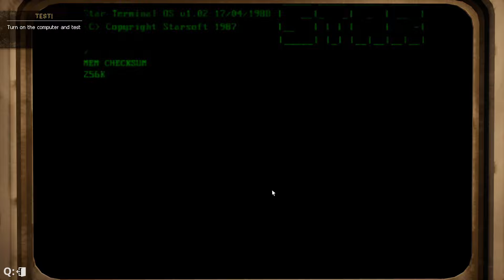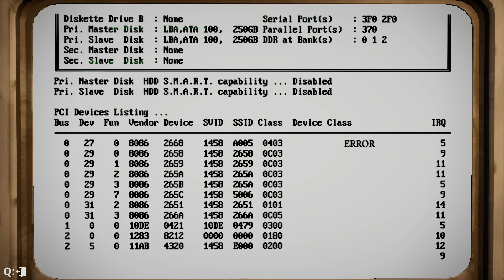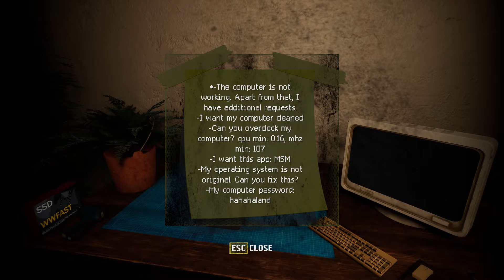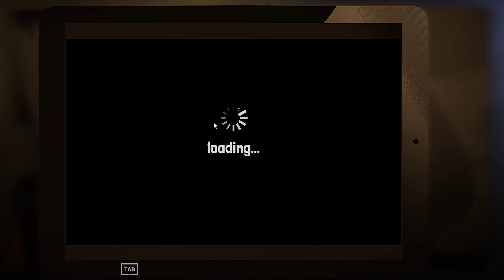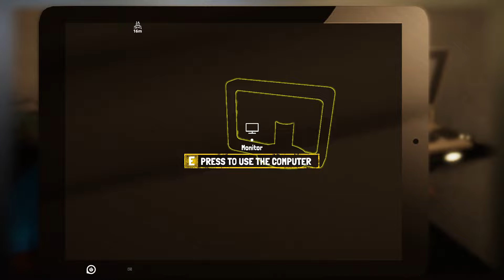I Opened a Computer Repair Shop to Pirate Video Games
There's a new game that released on Steam called Computer Repair Shop and it lets you do a bunch of weird things from stealing computer parts, robot wars, hiring a bouncer that instantly kills all thieves and pirating video games to sell on from profit using computers that aren't even yours. I had a lot of fun with this one which I'm surprised about because it's a dodgy little cheap game to the average gamer. Let me know your thoughts about Computer Repair Shop in the comments :D

I've been gaming since the age of 3 and ended up making it my career, that is how I came up with the name Born 2 Game. I am a gamer that loves playing all types of games from shooting and racing games to strategy and simulation.

On this channel you will see me play and talk about any type of game out there as well as share tips for them, it just depends on what I fancy playing at the time. All comments and opinions are appreciated, I will also consider suggestions for any games you would like to see on the channel.